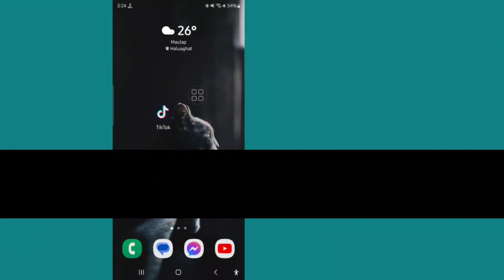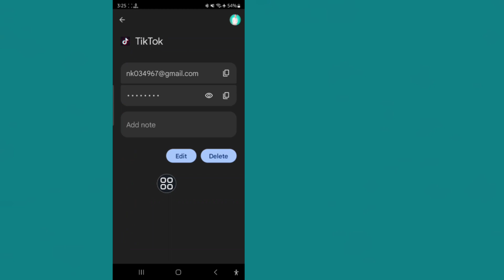Paano Makita ang Iyong TikTok Password kung Nakalimutan mo ito !! I-recover ang TikTok Password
Dito sa tutorial na ito, ipapakita ko sa iyo. Paano Makita ang Iyong TikTok Password kung Nakalimutan mo ito !! I-recover ang TikTok Password .Napakasimple at madaling paraan. panoorin ang video na ito at .Sundin ang mga hakbang sa ibaba nang hindi lumalaktaw.

 PAKSANG-TINAtalakay-

 1.paano makikita ang iyong password sa tiktok kung nakalimutan mo ito

 2.paano mahahanap ang iyong password sa tiktok kung nakalimutan mo ito

 3.paano makita ang iyong tiktok password sa iphone

 4.paano makita ang password ng tiktok habang naka-log in

 5.paano makita ang password ng tiktok habang naka-log in sa mobile

 6.paano makita ang iyong password sa tiktok sa ipad

 7.paano malalaman ang iyong password sa tiktok

 8.paano makita ang aking password sa tiktok

 9.paano ko malalaman ang aking password sa tiktok?

 10.paano makita ang password ng tiktok

 11.paano ang hitsura ng tiktok password?

 12.paano mahahanap ang aking password sa tiktok